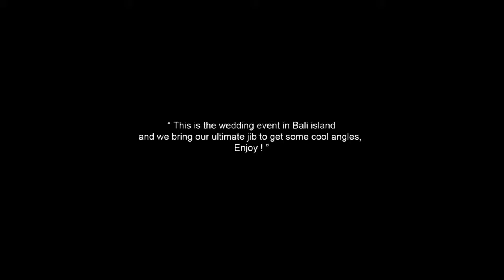Elrica and Arief @ Tirtha Uluwatu, Bali Island.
Wedding of Elrica and Arief. Bali Island, Tirtha Uluwatu. Indonesia
Creative video and editing by VideoWorks Team